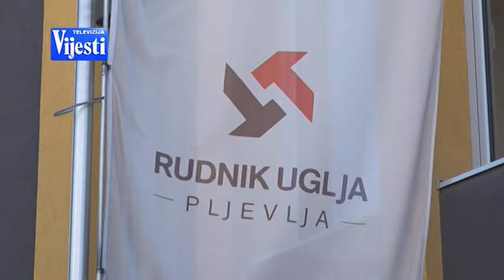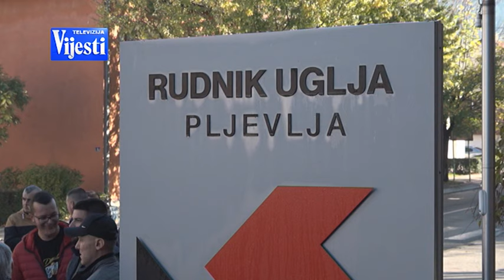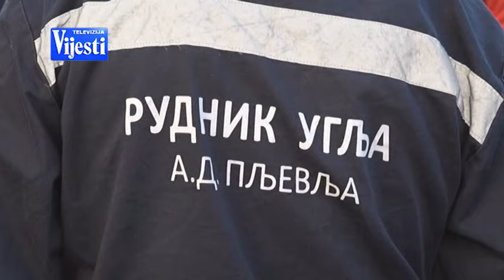VIJESTI U POLA 7 - DRLJAČA PO 4 PUTA VEĆOJ CIJENI | Vijesti online